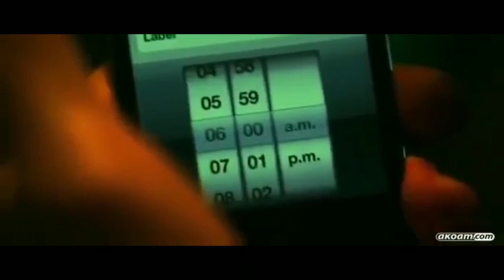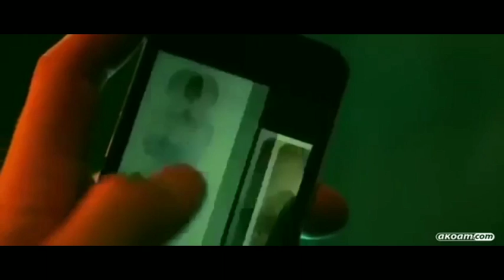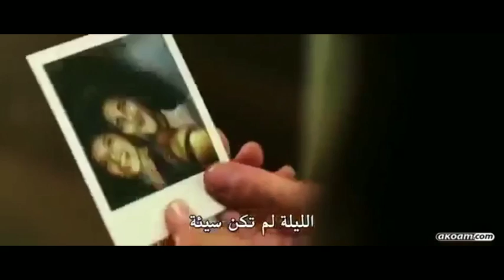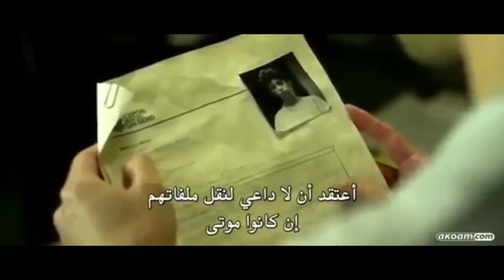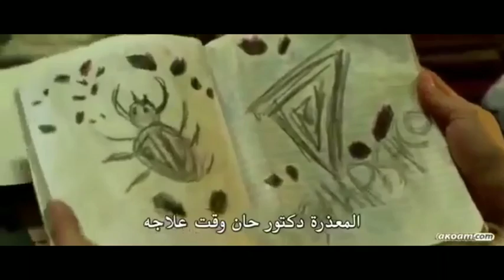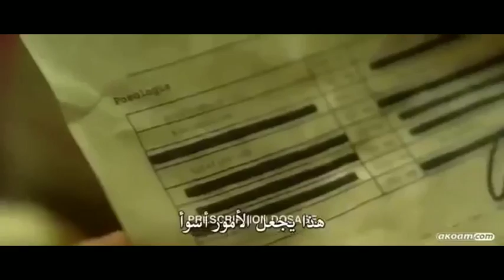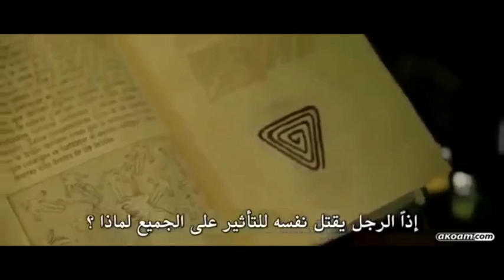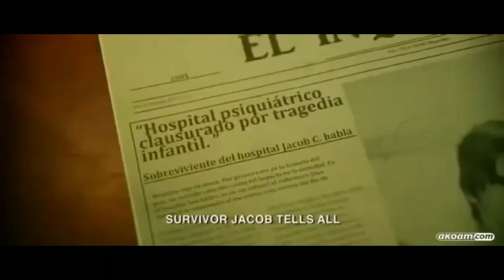English Horror Full Movies | Hollywood Scary Thriller Movies 2019 HD